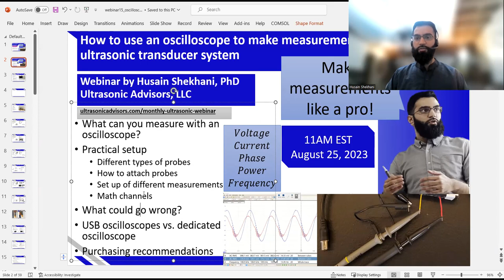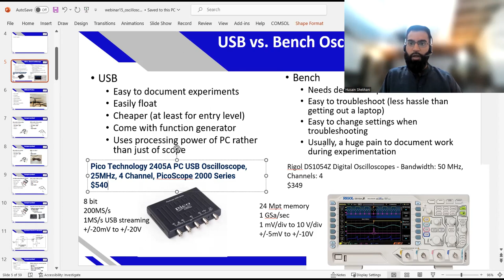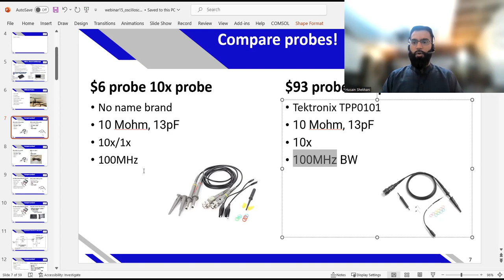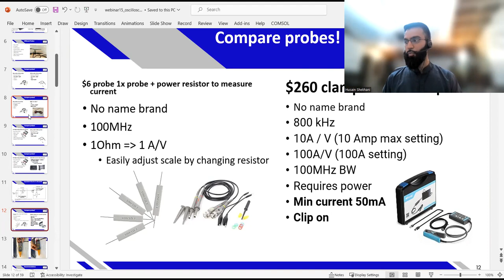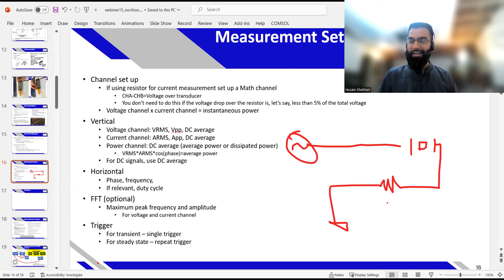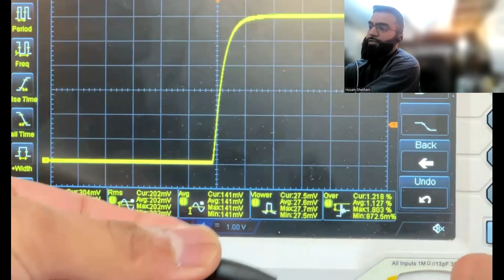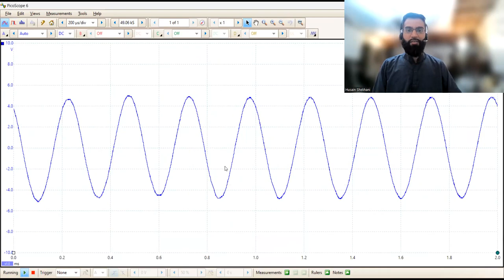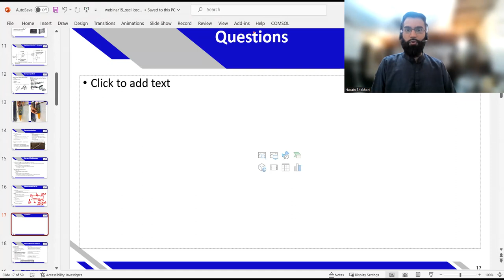How to use an oscilloscope to make measurements on an ultrasonic transducer system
In this webinar recording, I demonstrate the most required skill when working with ultrasonic transducers - how to use an oscilloscope. This is practically the only way to measure and interpret ultrasonic transducer performance. Its use is priceless in troubleshooting and design.

Here is a link to sign up for next monthly webinar

0:46 - Outline of presentation
2:10 - What is an oscilloscope
6:48 - Introduction to my consulting work
8:20 - USB vs. Bench oscilloscopes
15:30 - Overview of probes
19:00 -  10x probe options
21:00 - 1x probe vs. BNC to clip
22:45 - Differential probe options
24:50 - Equivalent circuit of a 10x probe
26:45 - Compensation capacitor
27:00 - Current clamp probe or voltage probe + resistor for current
28:30 - Recommended oscilloscopes and probes
33:20 - Set up of an oscilloscope
35:11 - Measurement set up
35:40 - Circuit for resistor current measurement
43:15 - Demonstration of the set up of a benchtop oscilloscope
49:30 - How to prove an ultrasonic driver circuit
54:10 - Set up of Picoscope (4-channel USB oscilloscope) for input DC power and output ultrasonic power measurement for steady state analysis. (RMS voltage, current, and power)
59:40 - Set up of Picoscope for transient analysis of ultrasonic signals on a power ultrasonic transducer